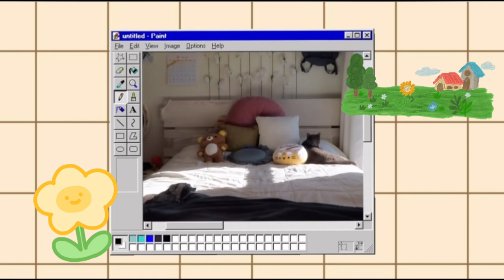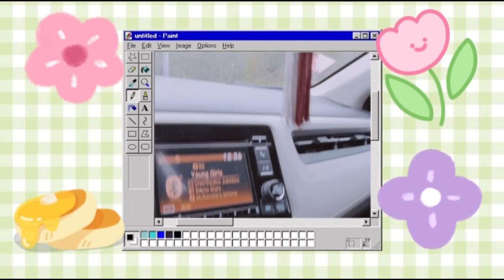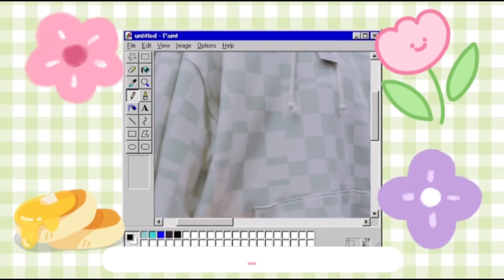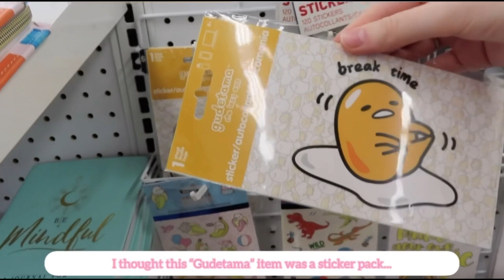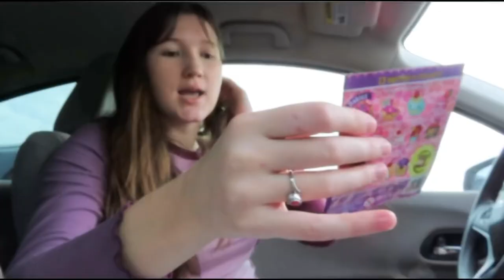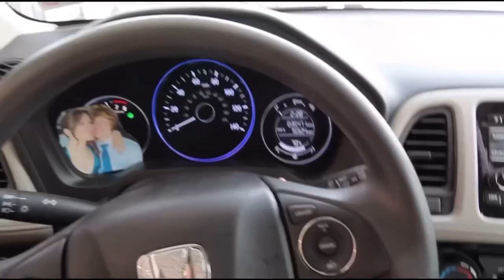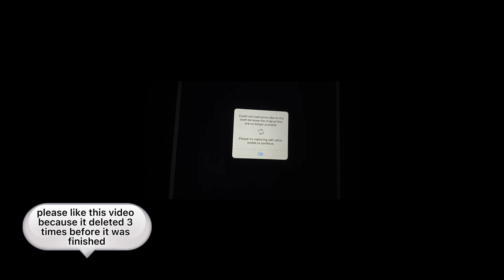my first vlog:)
𝐻𝑖 𝑒𝑣𝑒𝑟𝑦𝑜𝑛𝑒! 𝐼’𝑚 𝑀𝑐𝐾𝑒𝑛𝑧𝑖𝑒 𝑎𝑛𝑑 𝑖𝑣𝑒 𝑎𝑙𝑤𝑎𝑦𝑠 𝑓𝑒𝑙𝑡 𝑡ℎ𝑒 𝑝𝑎𝑠𝑠𝑖𝑜𝑛 𝑡𝑜 𝑒𝑑𝑖𝑡 𝑎𝑛𝑑 𝑢𝑝𝑙𝑜𝑎𝑑 𝑒𝑛𝑗𝑜𝑦𝑎𝑏𝑙𝑒 𝑣𝑖𝑑𝑒𝑜𝑠 𝑓𝑜𝑟 𝑒𝑣𝑒𝑟𝑦𝑜𝑛𝑒 𝑡𝑜 𝑒𝑛𝑗𝑜𝑦! 𝐼 𝑎𝑚 𝑎 𝑓𝑢𝑙𝑙 𝑡𝑖𝑚𝑒 𝑠𝑡𝑢𝑑𝑒𝑛𝑡 𝑎𝑛𝑑 𝐼 𝑎𝑙𝑠𝑜 𝑤𝑜𝑟𝑘 𝑎 𝑝𝑎𝑟𝑡 𝑡𝑖𝑚𝑒 𝑗𝑜𝑏. 𝐴𝑠 𝐼 𝑐𝑜𝑛𝑡𝑖𝑛𝑢𝑒 𝑡𝑜 𝑙𝑒𝑎𝑟𝑛 𝑎𝑛𝑑 𝑔𝑟𝑜𝑤, 𝐼 𝑤𝑖𝑙𝑙 𝑢𝑝𝑙𝑜𝑎𝑑 𝑣𝑖𝑑𝑒𝑜𝑠 𝑎𝑡 𝑙𝑒𝑎𝑠𝑡 𝑜𝑛𝑐𝑒 𝑎 𝑚𝑜𝑛𝑡ℎ. 𝑇ℎ𝑖𝑠 𝑠𝑡𝑢𝑓𝑓 𝑖𝑠 𝑛𝑒𝑤 𝑡𝑜 𝑚𝑒 𝑠𝑜 𝑖𝑚 𝑡𝑎𝑘𝑖𝑛𝑔 𝑖𝑡 𝑠𝑙𝑜𝑤 𝐿𝑂𝐿! 𝐼𝑚 𝑎𝑙𝑠𝑜 𝑎𝑐𝑡𝑖𝑣𝑒 𝑜𝑛 𝑚𝑦 𝑠𝑜𝑐𝑖𝑎𝑙 𝑚𝑒𝑑𝑖𝑎𝑠, 𝑖𝑛 𝑤ℎ𝑖𝑐ℎ 𝐼 𝑑𝑜 𝑓𝑜𝑙𝑙𝑜𝑤 𝑝𝑒𝑜𝑝𝑙𝑒 𝑏𝑎𝑐𝑘 𝑖𝑛𝑐𝑎𝑠𝑒 𝑦𝑎𝑙𝑙 𝑤𝑒𝑟𝑒 𝑤𝑜𝑛𝑑𝑒𝑟𝑖𝑛𝑔:)

-“𝐴𝑙𝑤𝑎𝑦𝑠“~ 𝑅𝑜𝑜𝑘1𝑒

💮𝑇ℎ𝑖𝑠 𝑣𝑖𝑑𝑒𝑜 𝑤𝑎𝑠 𝑒𝑑𝑖𝑡𝑒𝑑 𝑤𝑖𝑡ℎ 𝐼𝑛𝑠ℎ𝑜𝑡, 𝐶𝑎𝑝𝑐𝑢𝑡, 𝑎𝑛𝑑 𝑖𝐴𝑟𝑡𝑏𝑜𝑜𝑘